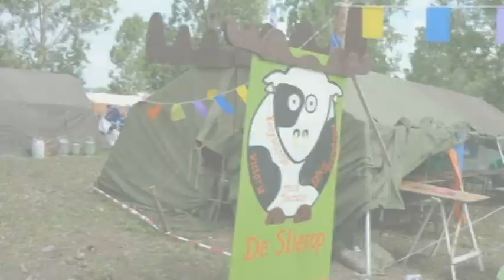jubjam 100 Roermond stierop kamp 2010.mpg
heel leuk een gezellig kamp!!!